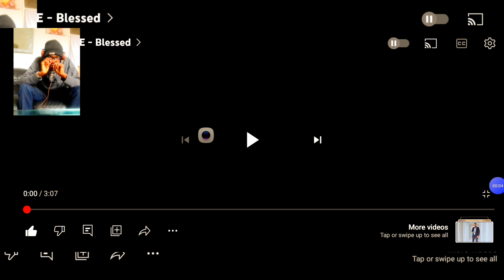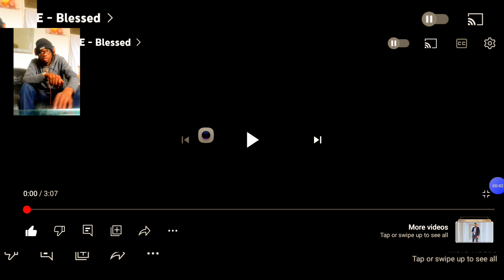NADINE - Blessed *REACTION*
Reaction Video to Nadine's single Blessed @NADINEmusic_